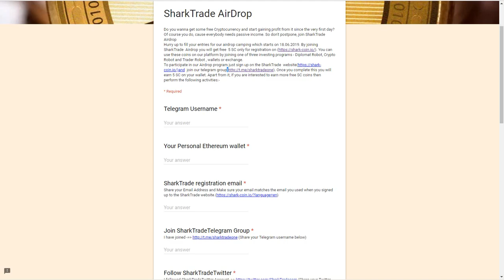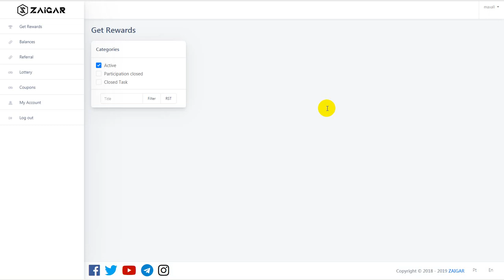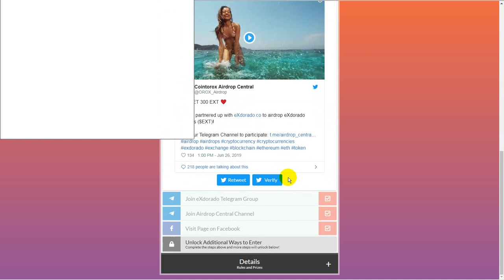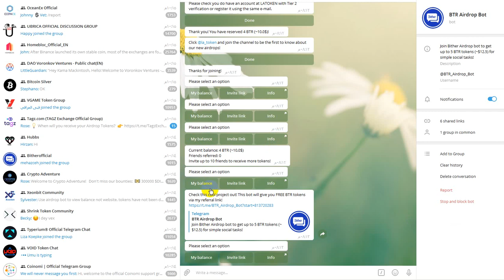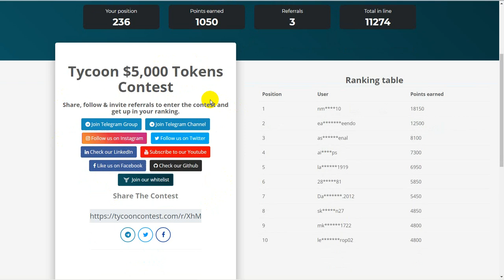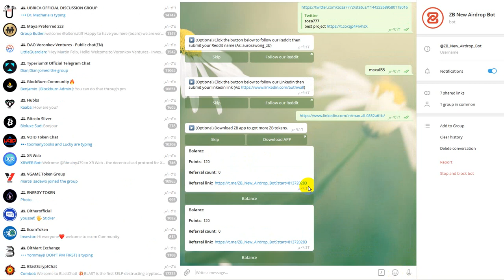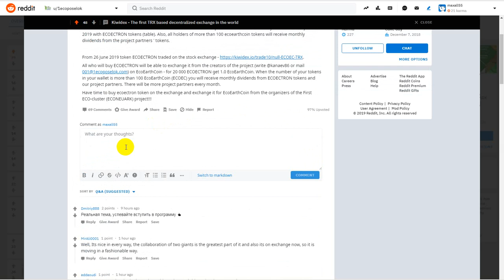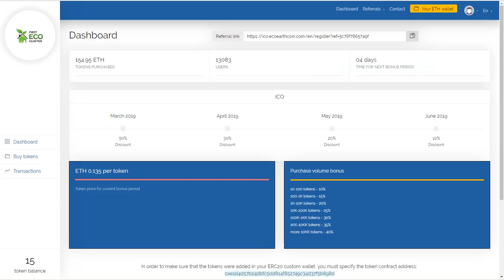airdrop SharkTrade - zaigar - Ubricoin - aun - bither - Libra - P2PX - ZB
1-airdrop SharkTrade
frist

6-airdrop bither 10$
frist

7-airdrop Libra  facebook
frist

11-airdrop 120 ZB
first

12-50 $MRO Airdrop
FIRST WALLET

13- ENERGY COIN
frist
 Enter Name in the telegram of the person who invited

Support us
Payeer : P61805544
Btc : 12RRBMYmQoau6XawrcUrX57oBD85UxyrQV
ETH :  0xbaF2F9426521C8b4e955DC9e8f888095DD1322B5
Dog:   DPPdYiGM1PWEWrnj5fk8C8FMBZzvDZh4np